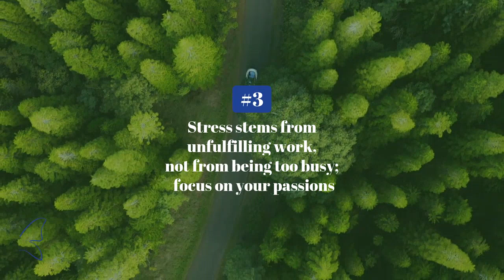Transformational Tuesday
Here are 3 perspectives for a happier life.

1. Happiness is not the absence of problems; it comes from the ability to deal with them.
2. Comparison is the thief of joy; focus on your own accomplishments instead.
3. Stress stems from unfulfilling work, not from being too busy; focus on your passions.

A clear perspective can make a big difference in how life unfolds!